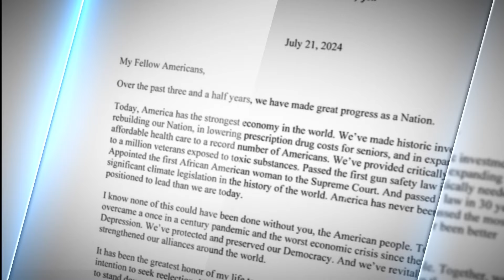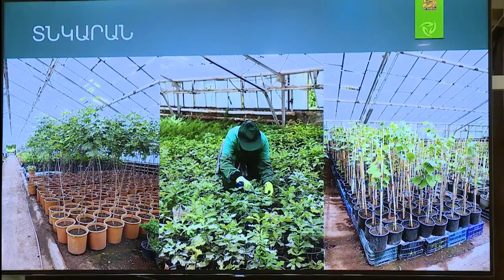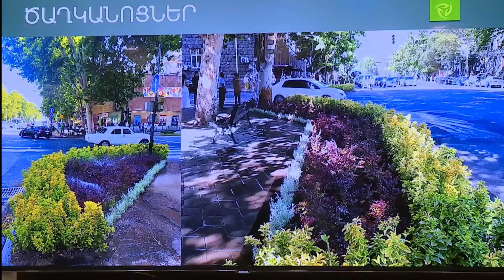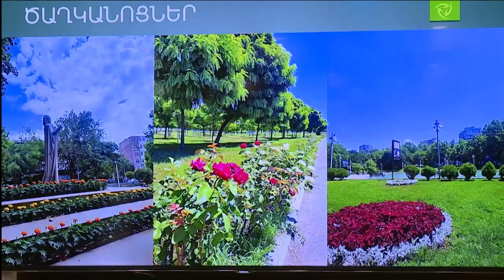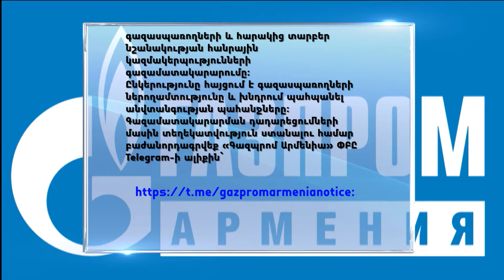«Հորիզոն»-ի թողարկում | 20-00 | 22.07.2024